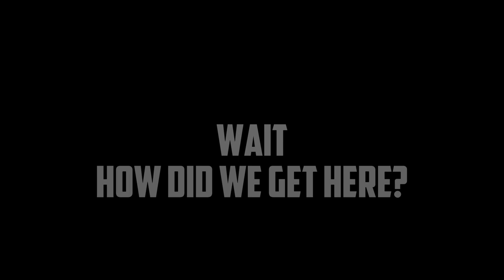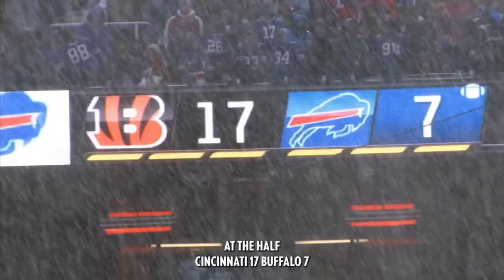Bengals 2023-24 Season Hype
Bengals 2023 Season Hype Video Created By WhoDeyProd